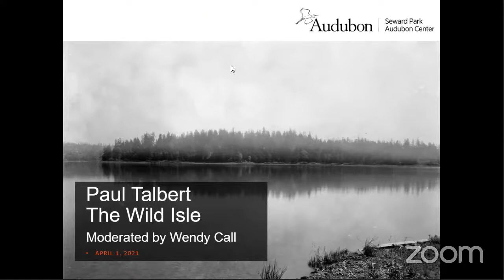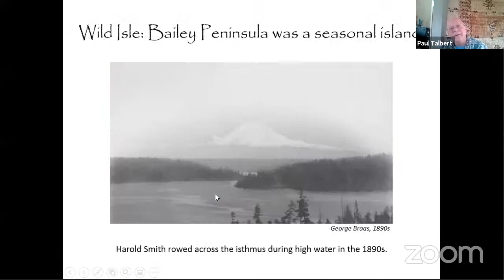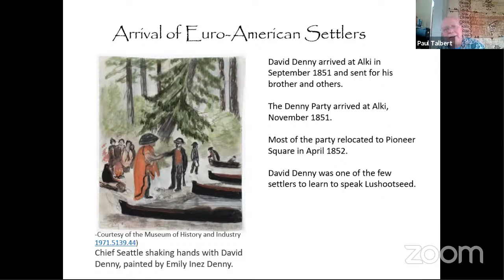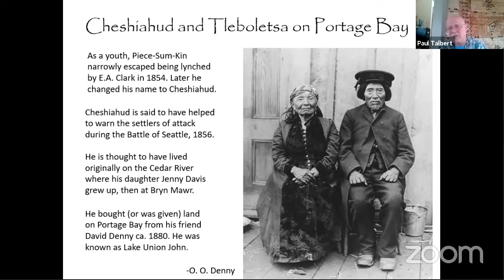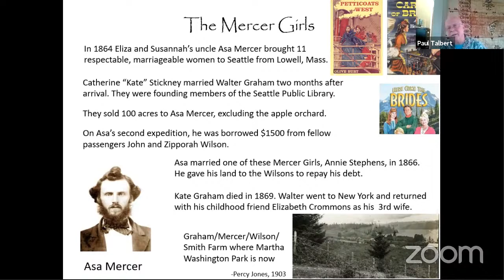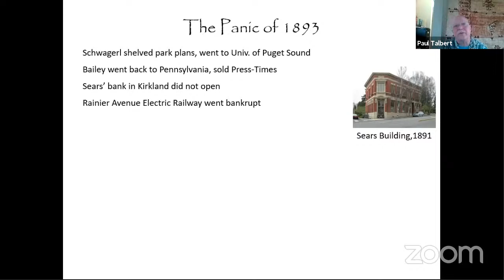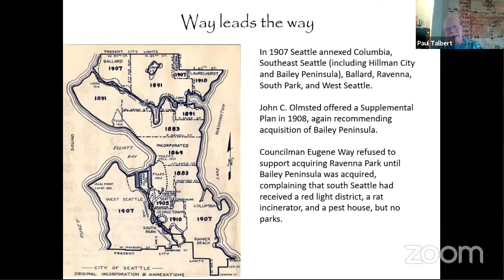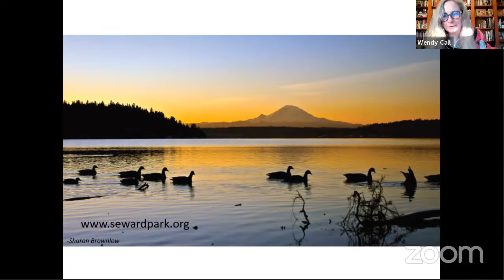Paul Talbert | Wild Isle: From Wilderness To Park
From the Friends of Seward book ‘Wild Isle’, Paul Talbert presents the compelling chapter that looks at the 'The Lake People', who originally inhabited this area, and takes us through the people and actions that lead to the creation of Seattle's Seward Park. Joined by writer, translator, and passionate Seward Park advocate Wendy Call, this evening will provide a rich diagnosis of a memorable period in the park's evolution.